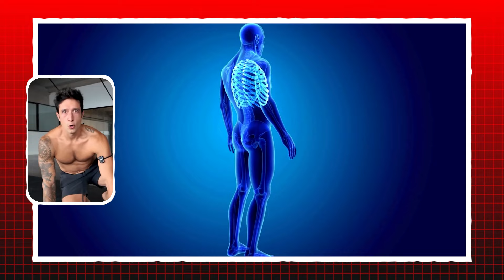5 ERRORES al Hacer un Handstand (y Cómo Corregirlos)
Si llevas tiempo intentando hacer un handstand y sientes que no estás avanzando, seguramente estás cayendo en algunos errores clave. En este video te contaré los 5 errores más comunes y varios trucos que te ayudarán a obtener resultados en menos tiempo.

Web de prozis (10% y regalos con mi código: SAMUELTORRES)

Capítulos:

00:00 Introducción
00:33 1. Movilidad y adaptación de muñecas
02:55 2. Movilidad y control de tórax
05:21 3. Mejor control de la pelvis
07:41 4. Alineación tórax-brazos
10:02 5. Dosis adecuada de fuerza y movilidad